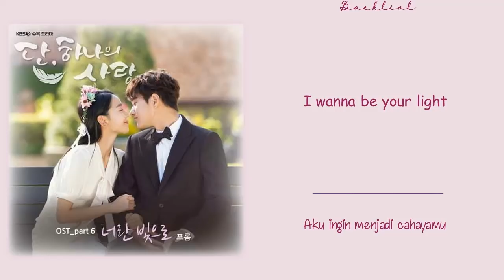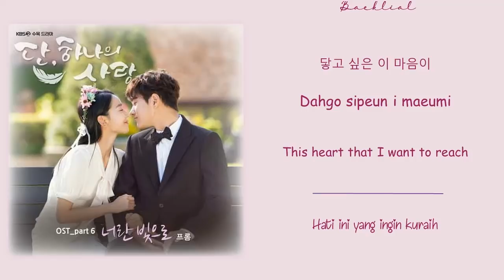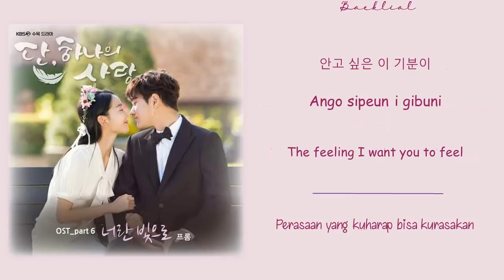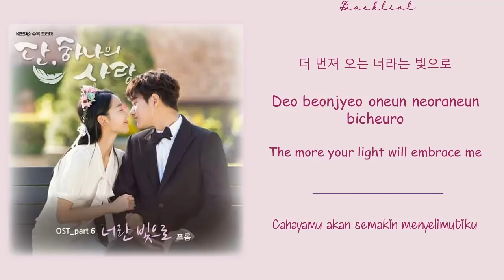[Angel's Last Mission: Love OST] FROMM (프롬) - 너란 빛으로 (In Your Light) (HAN/ROM/ENG/INDO Lyrics/가사)